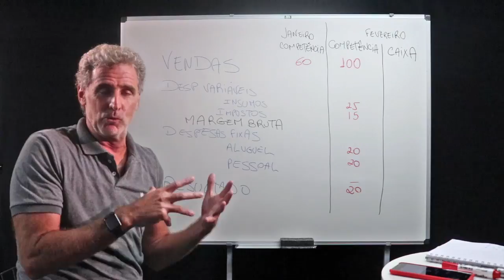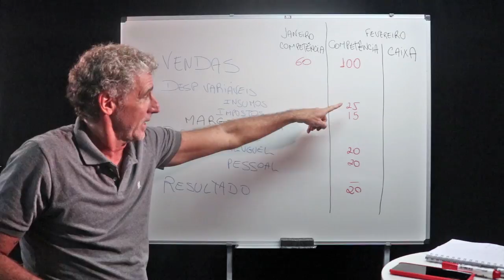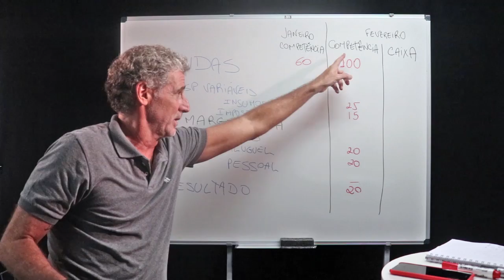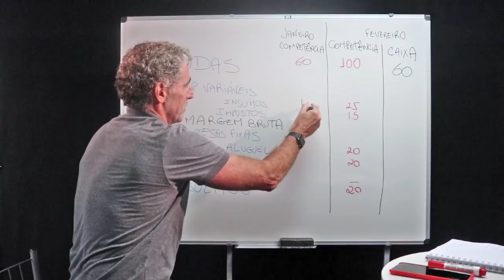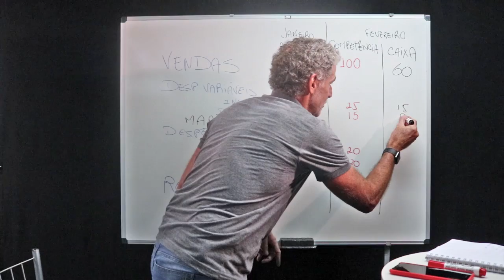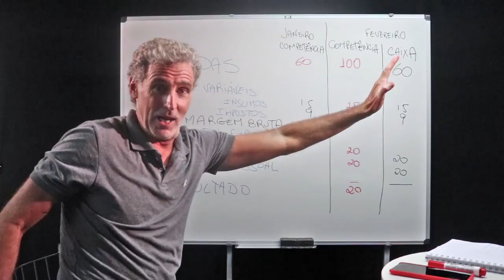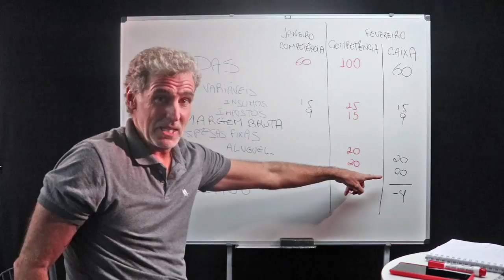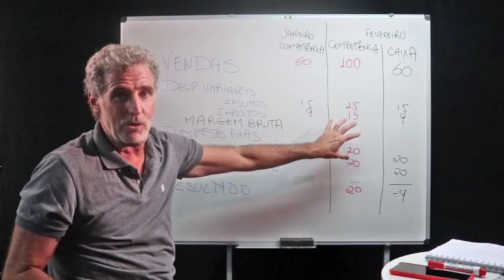REGIME DE COMPETÊNCIA VS. REGIME DE CAIXA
Conheça o universo Marcelo Politi e aprenda como construir um negócio gastronômico LUCRATIVO e que NÃO depende de você:

Quer aprender do básico ao avançado? Faça o ENG - Especialista em Negócios Gastronômicos:

Quer profissionalizar e expandir o seu negócio gastronômico? Entre para a minha mentoria:

Conheça um pouco da minha história:

Já criei e gerenciei +15 negócios, de diversos tamanhos, em sua maioria ligados à gastronomia. Sou formado em hotelaria e gastronomia pela Ecole des Roches, na Suiça.

Com 28 anos, fui diretor de hotéis 5 estrelas (Rede Sofitel).

Também fui responsável pela implantação da rede de restaurantes temáticos Hard Rock Café no Brasil e um dos responsáveis pela realização da primeira turnê do Cirque du Soleil no país.

Já treinei mais de 1.000 profissionais da área e possui mais de 30 anos de experiência.

Minutagem:
0:00:01 - Introdução
0:02:55 - Caixa
0:06:34 - Competência